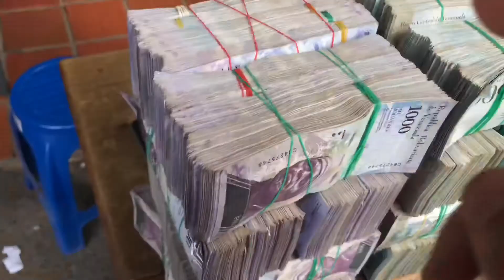Budget travel guide: Colombia & Venezuela | Part 5: Venezuela – crossing the border and safety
Is Venezuela safe for tourists, how dangerous is it and is it cheap for travel? Travel guide on a budget for Mérida in Venezuela.

How to backpack Venezuela as a solo traveler, what to see, the best places to visit and how to cross the border from Colombia.

Answers questions like: Safety for tourists and travel, how to travel on a budget and backpacking in Venezuela. Is it expensive to travel? Where to go? What to do in Venezuela?

Feautures: San Antonio, Puerto Santander,

Join me on a crazy border crossing from Cúcuta in Colombia to San Antonio in Venezuela. In this video I'm finally crossing over the border to San Antonio Venezuela, from Puerto Santander in Colombia.
I am stuck with an old iPhone for filming and editing so please give me a break. Heads up: Please forgive my rather coarse language and sense of humour. It’s all for laughs.

Que tan peligroso es Venezuela para turistas?